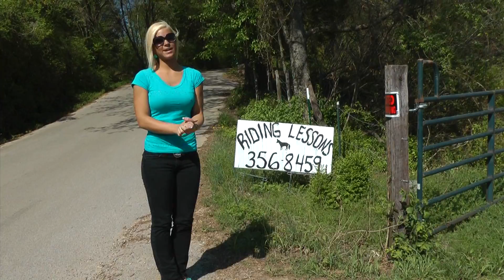Today@Chatt State 4-6-12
Dr. Michio Kaku visits the campus and blows our minds; students received honors at the Hats Off to Excellence Awards ceremony; and, Phillip Jackson learned to ride a horse. Those stories and more on Today@ChattState!